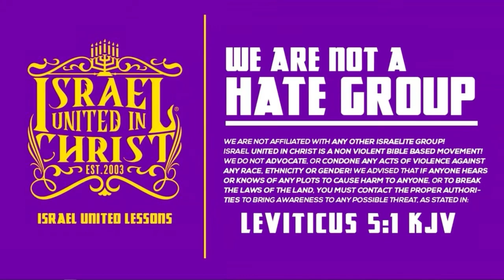IUIC | JuneBug Learns The Truth